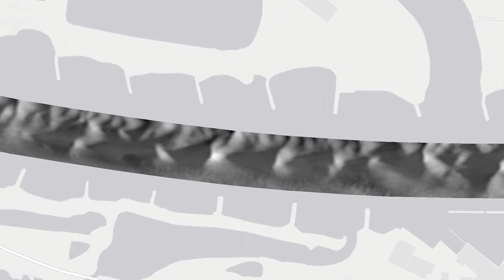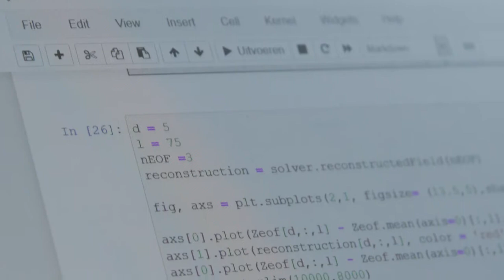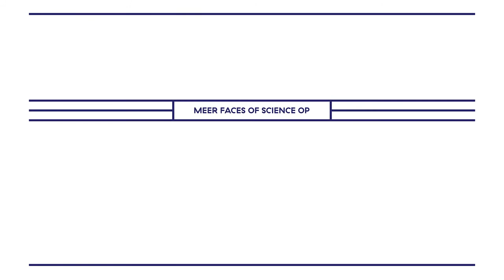Faces of Science: Lieke Lokin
Reis langs de bodem van de rivier

Glinsterende rivieren die door het landschap slingeren… Mooi om naar te kijken maar Lieke Lokin is meer geïnteresseerd in wat er op de bodem gebeurt. Daar zorgt de wisselwerking tussen zand en water voor een onderwater landschap van rivierduinen. Achter de computer bouwt Lieke modellen om te begrijpen hoe die duinen veranderen en verplaatsen bij hoog en bij laag water. Zodat de grote schepen rustig door kunnen blijven glijden tussen de Duitse grens en de Rotterdamse haven.